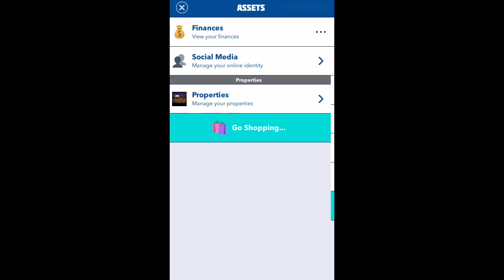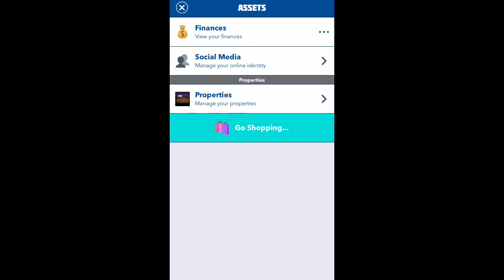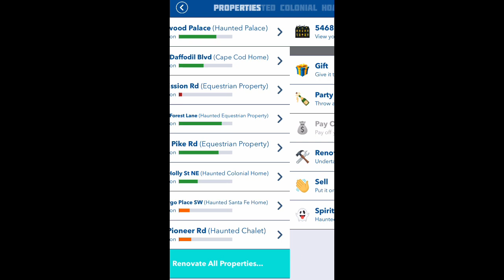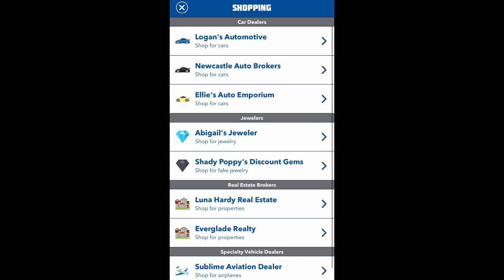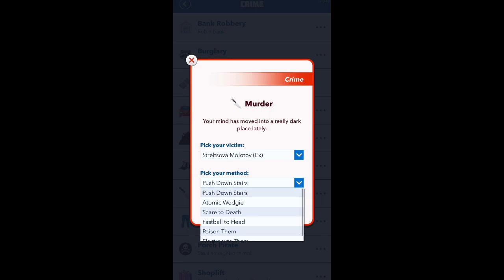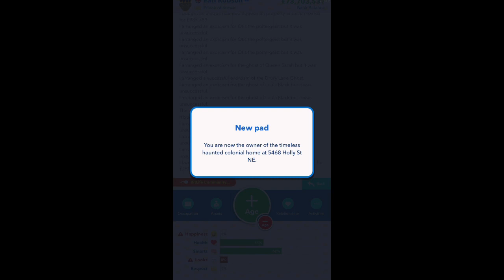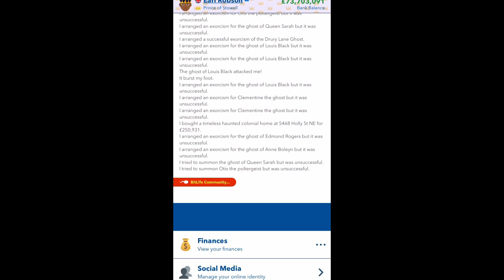Bitlife Paranormal challenge